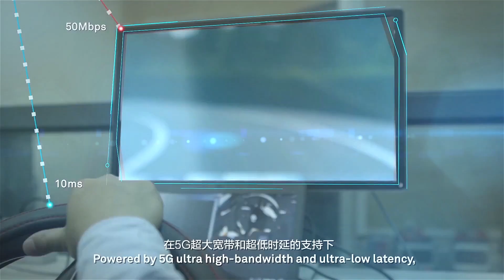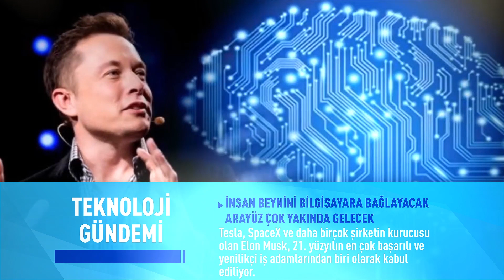Teknoloji Gündeminden Haberler / 19 Nisan 2019 – 25 Nisan 2019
İnsan beynini bilgisayara bağlayacak arayüz ile tanışmamıza az kaldı! İlginç detaylar ve teknolojiye dair en yeni gelişmeler şimdi videomuzda!

2) İnsan Beynini Bilgisayara Bağlayacak Arayüz Çok Yakında Gelecek

3) Minecraft'ın Işın İzleme Teknolojisi ile Arşa Çıkan Grafik Kalitesi